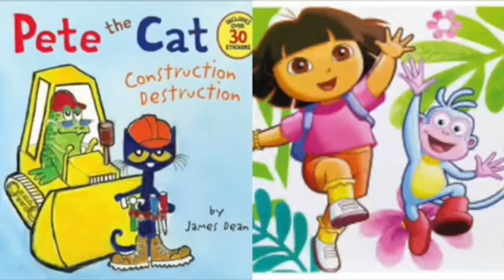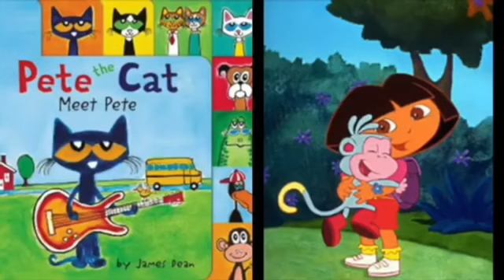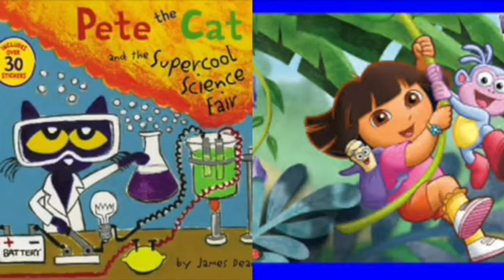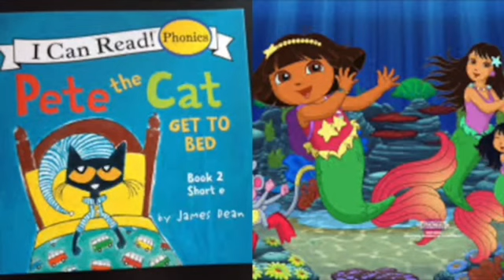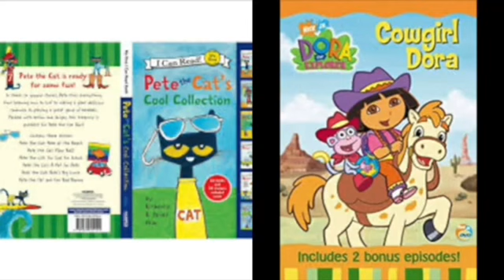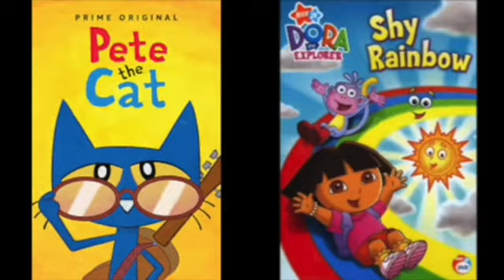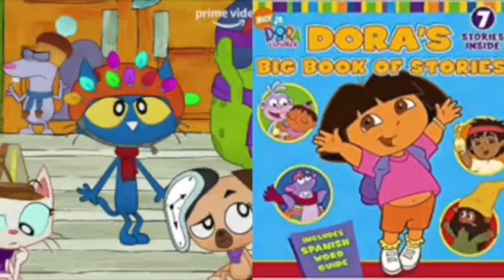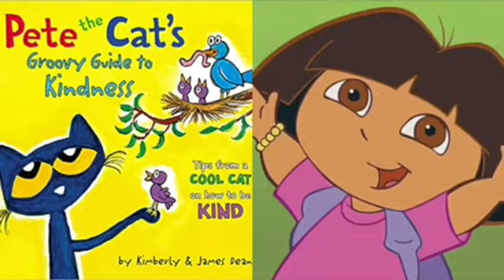Pete The Cat and Dora The Explorer Not Happened Me Slideshow